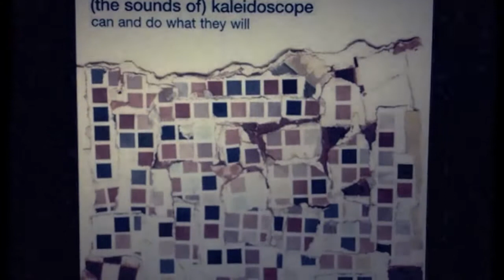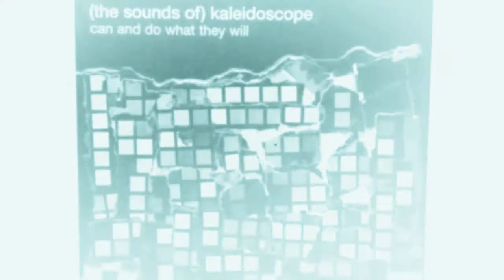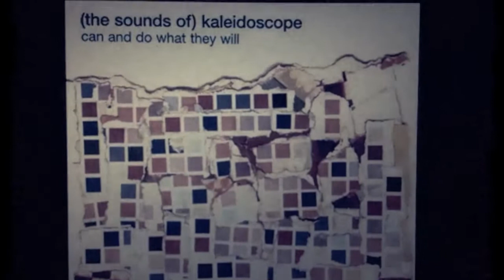(the sounds of) kaleidoscope "my electric system"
(the sounds of) kaleidoscope "my electric system" from "can and do what they will" 2002/ 2003 foxyboy records. Damien C. Taylor, Douglas Bailey, Alex Hacker, Mickey Walker. Produced by Jeff Zeigler, uniform recording, dec 2002. Mastered by Foot-Foot at Foot-Foot's Hideaway.